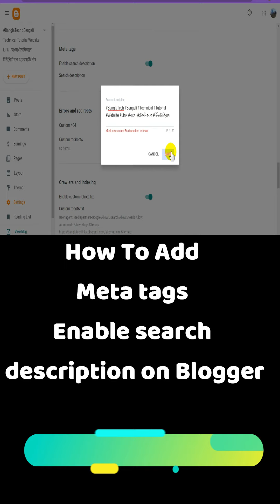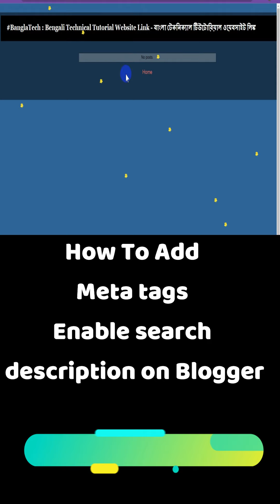Blogspot Tubes : How To Add Meta tags Enable search description on Blogger